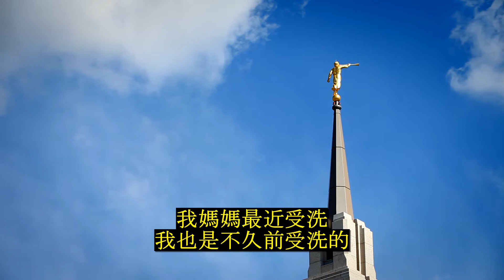基輔聖殿奉獻儀式與文化表演